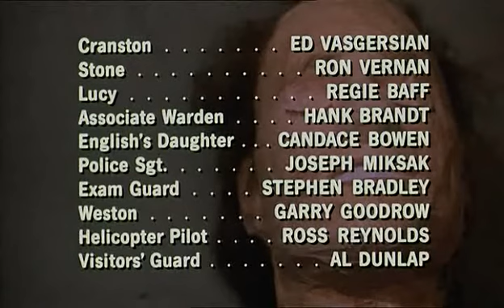générique fin évadé d'alcatraz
générique de fin de l'évadé d'alcatraz, Musique indus' et image obsédante.
Fabuleux Don Siegel , qui sait faire un film du début à la fin.
la musique est de Jerry Fielding - Escape from Alcatraz VO